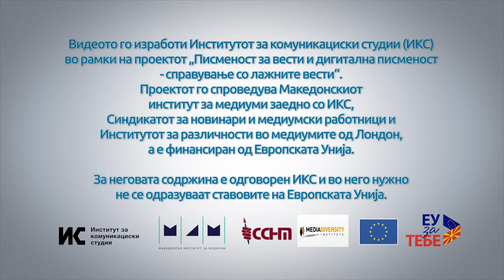И новинарите грешат: Ана Цветковска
„Во агенциското новинарство важи правилото дека мора да добиеме потврда од официјален извор, па да ја објавиме информацијата, дури и кога сите медиуми веќе го сториле тоа“, објаснува Ана Цветковска, долгогодишна новинарка и уредничка во МИА. Сепак, се случуваат грешки, најчесто технички, при именување извори и лица. Во веста за протестите на 1 Мај, синдикалката Мира Беќар ненамерно станала Ира Беќар. Следеле корекции и лично извинување.